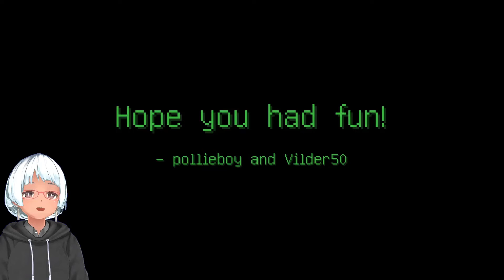[#5] Tranquil Gardens (Minecraft puzzle map)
About:
Tranquil Gardens is a Minecraft puzzle map about pulling cubes and wandering around the beautiful world.
The map was made for the second Vertex Map jam where it got first place. The map has been updated since then with more polish, new blocks, and more puzzles.

Info:
Tranquil Gardens is made by: Vilder50 and pollieboy
The map is made for 1 player. (If more players joins they will spectate the playing player)
If needed, the resource pack can be found inside the world (It's the "resources" folder)
If you are using Optifine then please turn off connected textures for the best experience.